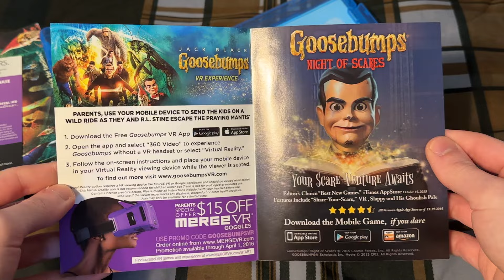Goosebumps Blu-ray Overview